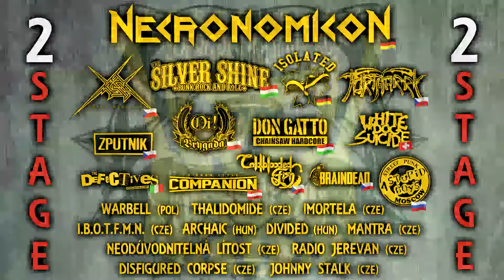MAJÁLES hardcore 11.-12.5. 2018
Kostelec nad Orlicí - areál koupaliště